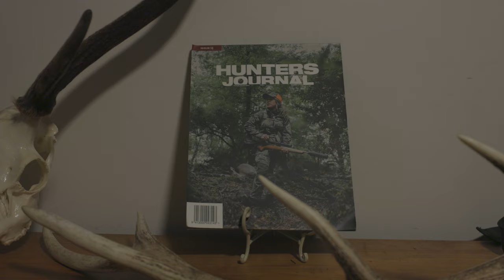TRAILER┃A Single Focus: The Tommy Montaperto Story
🎥 NEW FILM coming March 6: A Single Focus - The Tommy Montaperto story.

Generational addiction & complete conviction. The life dedicated to Sika Hunting.

Film premieres on YouTube, Wed March 6th┃1pm NZT┃11am AEST